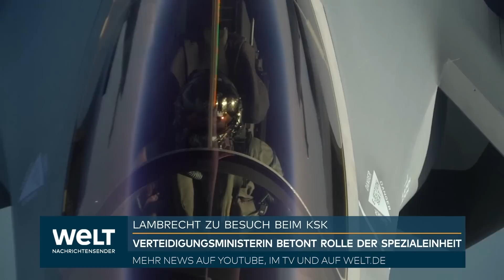KOMMANDO SPEZIALKRÄFTE: Verteidigungsministerin Lambrecht besucht Eliteeinheit der Bundeswehr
Verteidigungsministerin Christine Lambrecht informiert sich über die Arbeit und den Reformprozess der Eliteeinheit Kommando Spezialkräfte (KSK) der Bundeswehr. Die SPD-Politikerin traf dazu am Montag zu ihrem ersten Besuch in der Graf-Zeppelin-Kaserne in Calw in Baden-Württemberg ein, der Heimatkaserne des Verbandes.

«Im Mittelpunkt des Besuchs stehen Gespräche mit Soldatinnen und Soldaten zur Wirksamkeit des eingeleiteten Wandels in der Führungskultur des Verbandes», hatte die Bundeswehr mitgeteilt. Dem Verband war nach rechtsextremistischen Vorfällen und anderen Fehlentwicklungen ein 60-Punkte-Plan verordnet worden, der inzwischen umgesetzt ist.

Im Schießausbildungszentrum des KSK erhält Lambrecht nach Angaben der Bundeswehr einen Einblick in die Komplexität der Anforderungen an Kommandosoldaten. Im sogenannten Multifunktionstrainingszentrum werden die besonderen Anforderungen an einen Diensthundeführer und seinen Diensthund bei einer Gewässerausbildung gezeigt.

Das KSK ist der Eliteverband des Heeres für die Befreiung von Geiseln im Ausland, aber auch für den möglichen Einsatz zur Landes- und Bündnisverteidigung. Lambrecht trifft auch den KSK-Kommandeur, Brigadegeneral Ansgar Meyer, der die Führung in Calw übernommen hatte, nachdem er zuvor letzter Kommandeur der Bundeswehr in Afghanistan war.